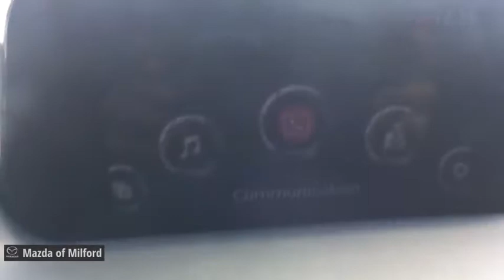2017 Mazda CX-5 Milford, Danbury, Stamford, New Haven, Hamden 49770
Sonic Silver Metallic Used 2017 Mazda CX-5 available in Milford, Connecticut at Mazda of Milford. Servicing the Danbury, Stamford, New Haven, Hamden area.

CARFAX One-Owner. Clean CARFAX.brbrbrSonic Silver Metallic 2017 Mazda CX-5 Touring 4D Sport Utility AWD 6-Speed Automatic SKYACTIV 2.5L 4-Cylinder DOHC 16V 23/29 City/Highway MPGbrbrbrIf you're in the market for a new Mazda, or quality pre-owned car, you've come to the right place! The staff at Mazda of Milford is committed to helping you find the right vehicle to satisfy your needs. What's more, they're also dedicated to helping you maintain your vehicle long after you drive it home for the first time.brbrWhatever your automotive needs may be, Mazda Of Milford is here to serve you. Located at 915 Boston Post Road in Milford, Connecticut, we're a quick drive away from the surrounding Hamden, New Haven, Bridgeport, and Trumbull CT areas. Come see what we can do for you today.